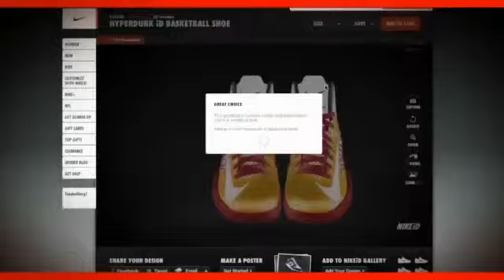NBA 2K13 Nike iD Trailer